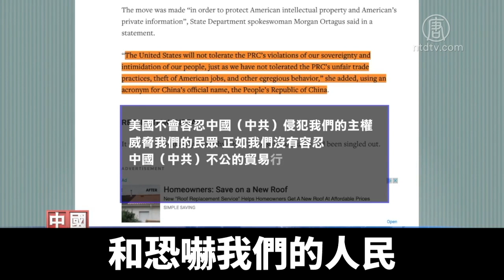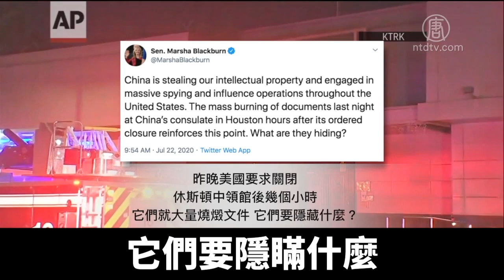間諜中心？ 休斯頓中領館被美勒令72小時內關閉｜@NTDAPTV ｜20200726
7月21日，川普政府突然下令要求中共在72小時內關閉駐休斯頓總領事館。美國國務院發言人摩根.奧塔古斯 22日早間說，這是「為了保護美國的知識產權和美國公民的私人信息」。